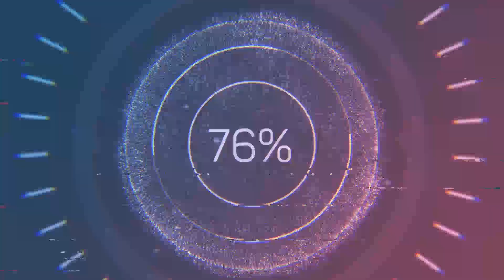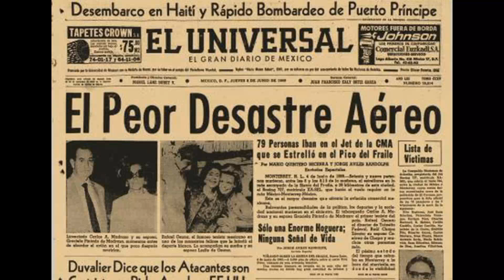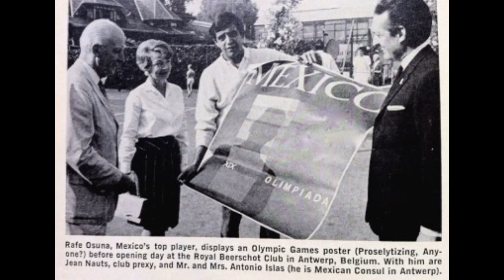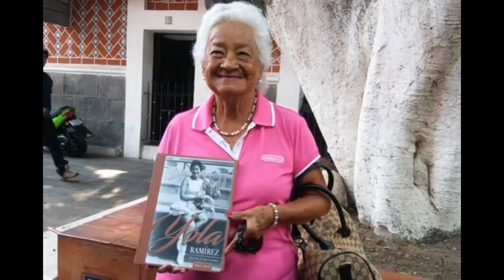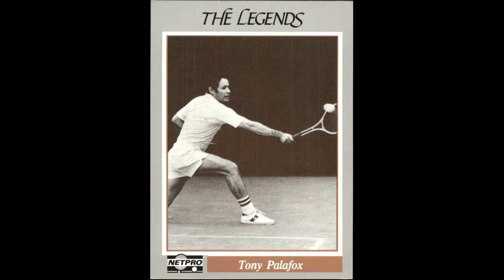Documentales Sanfra Historia del tenis en Mexico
Contamos de una manera resumida la historia del deporte blanco en nuestro pais! y sus figuras a lo largo de las decadas!

FUENTES:
Reltaosehistorias.mx
Wikipedia.com
Academiatenista.blogspot.com
Estadiodeportes.mx
Milenio.com
Tennislife.com
Criticalpast/Youtube
British pathé/youtube

EDITOR: Alex Fernandez Poumian
Voz: Yeimi Corral